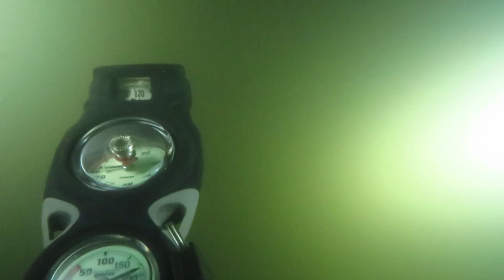2014 09 06 Duiken in de Grote Hegge - met John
This video is about 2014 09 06 Duiken in de Grote Hegge - met John